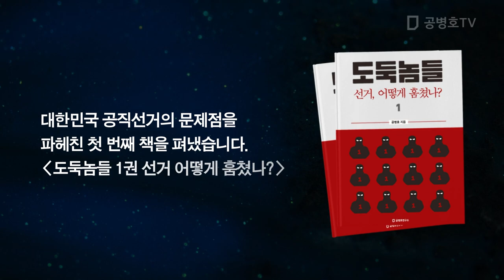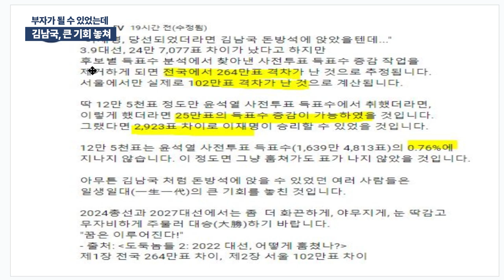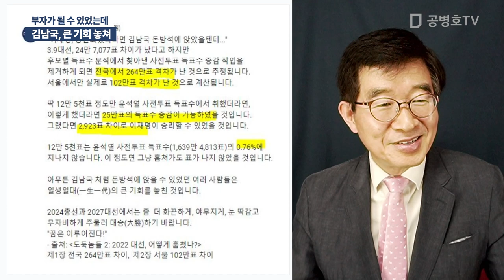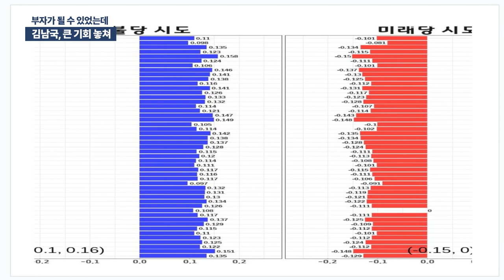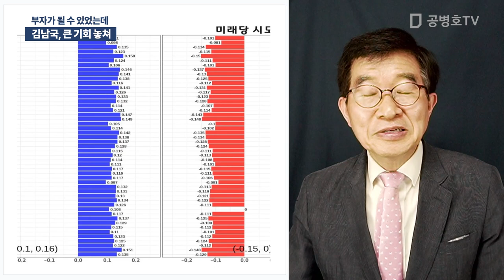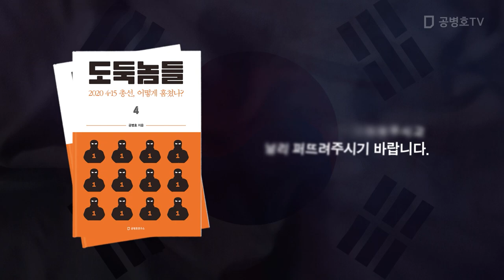김남국, 큰 기회 놓쳐 / 부자가 될 수 있었는데 [공병호TV]